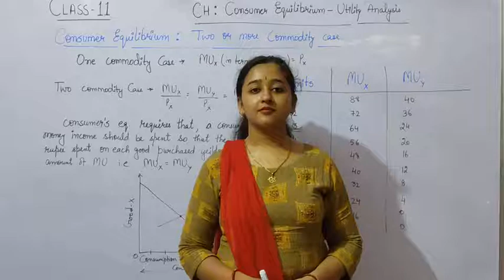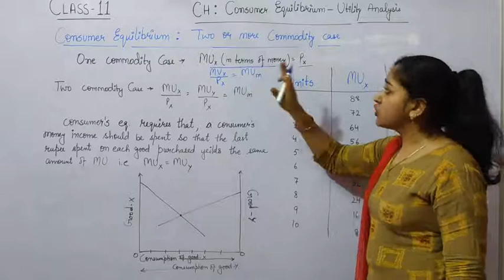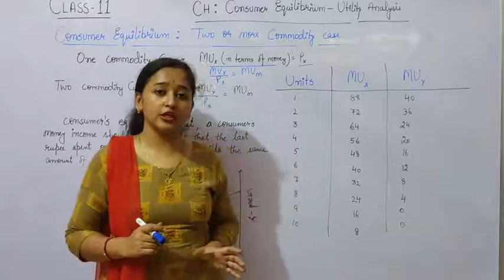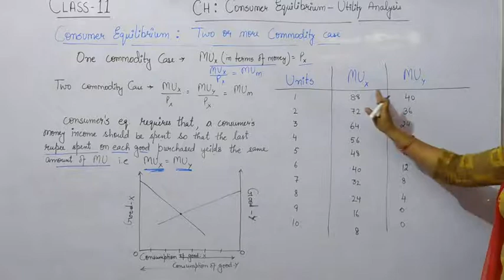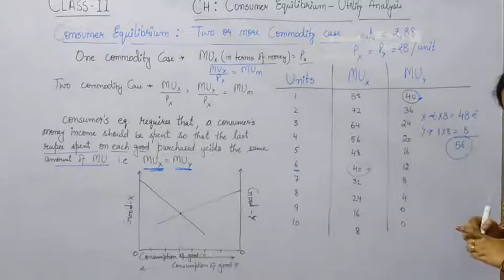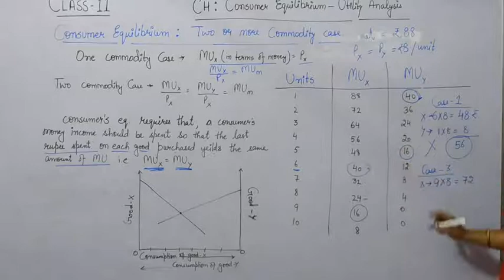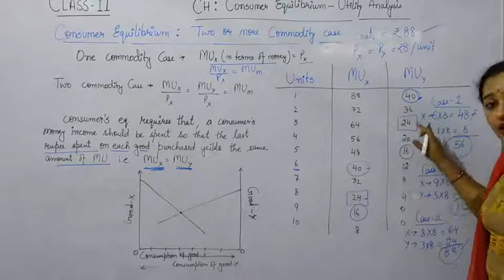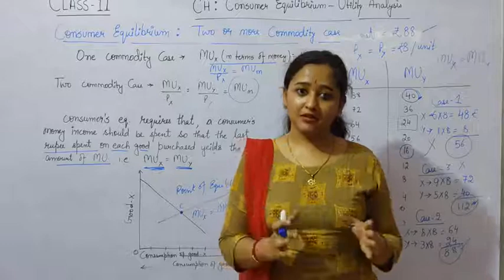Consumer's Equilibrium - Two or More Commodity Case